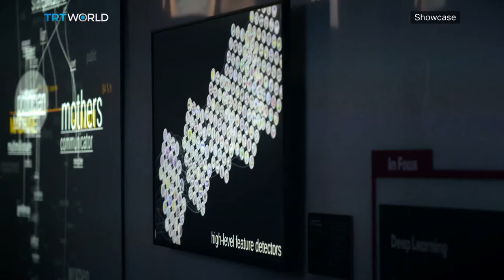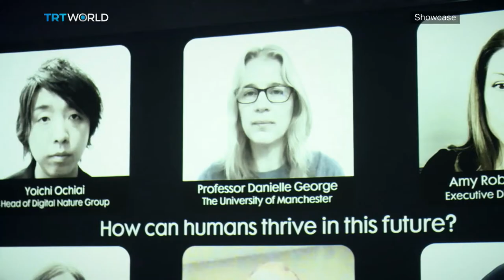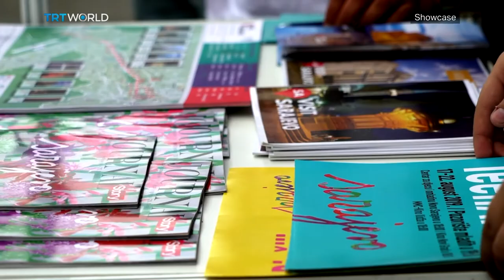Mirsad Purivatra | Art of Stephanie Kilgast | AI: More than Human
AI: More than Human 01:09
Mirsad Purivatra One on One 05:45
Chinese Art Market 15:02
Mark Slaats, Partner at Littleton & Hennessy Asian Art 16:04
Cremona: The City of Violins 19:52